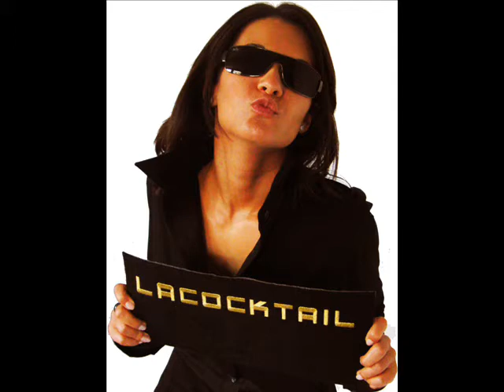LACOCKTAIL-molecool.wmv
Buchen Sie uns für "Standard-drinks", "Cocktailneuheiten", oder Ausgefallenes wie z.B. molekular Cocktails...

mobile Cocktailbars - professionelle Barteams - Equipment und Loungeverleih. Wir mischen uns ein, bei Events von 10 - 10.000 Gästen. Probieren Sie uns...